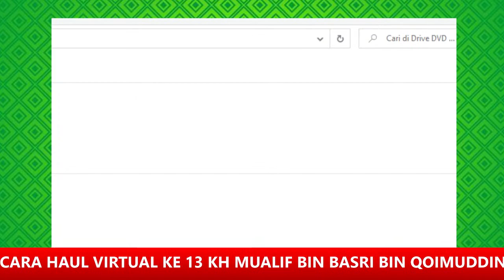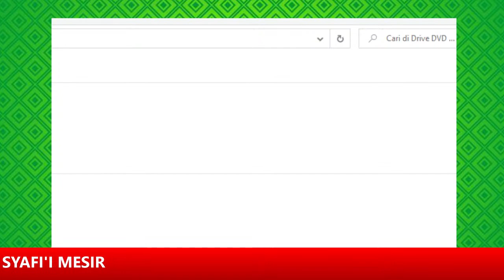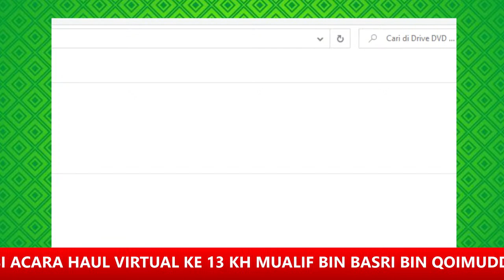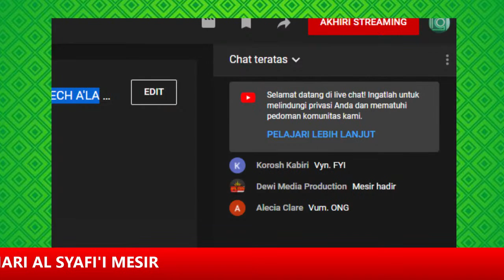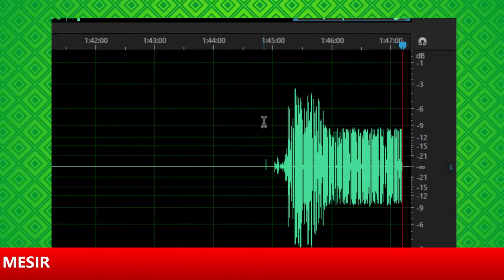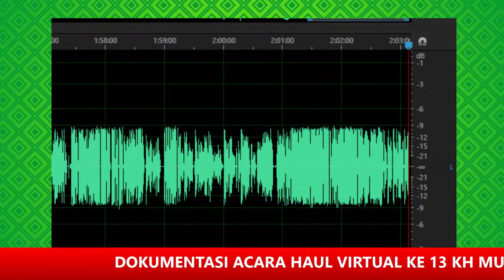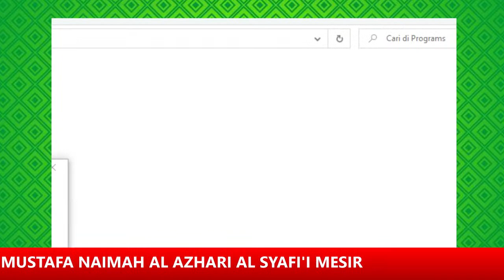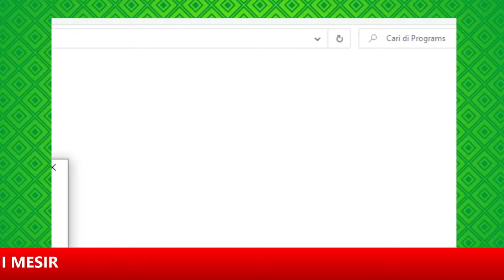HAUL VIRTUAL KE 13 KH MUALIF BIN BASRI BIN QOIMUDDIN BERSAMA MAULANA SYECH A'LA MUHAMMAD MUSTAFA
Creator video : New SINAR MAS
Photography & Videography
Mayong Jepara Jateng